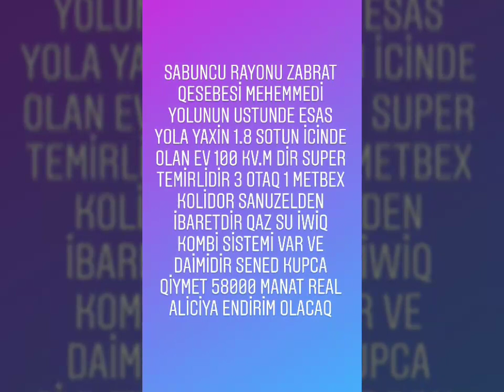Zabrat Qəsəbəsində Kupçalı 3 Otaqlı Ev 58.000 Manat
Sabuncu Rayonu Zabrat Qesebesi Mehemmedi yolunun ustunde esas yola yaxin 1.8 sotun icinde olan ev 100 kv.m dir super temirlidir 3 otaq 1 metbex kolidor sanuzelden ibaretdir qaz su iwiq kombi sistemi var ve daimidir Sened Kupca Qiymet 58000 Manat Real aliciya endirim olacaq